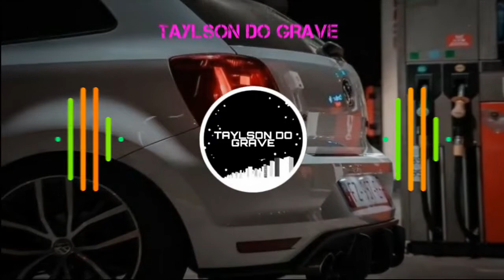BONDE DO GATO PRETO FT. MC TREICE - ME CHAMA DE AMOR (MÚSICA NOVA) | COM GRAVE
Aviso!

Se você é detentor da música ou foto, e não quer ver o seu trabalho nesse vídeo peço que por favor entre em contato com o nosso Email que retiramos o vídeo no mesmo instante assim nós evitamos o strike, pois não temos a intenção de violar os direitos autorais mas sim divulgar os artistas.

Contato

Artistas: Bonde Do Gato Preto e MC Treice

Você pode tudo se tiver Fé em Deus 🙏🙌♥️